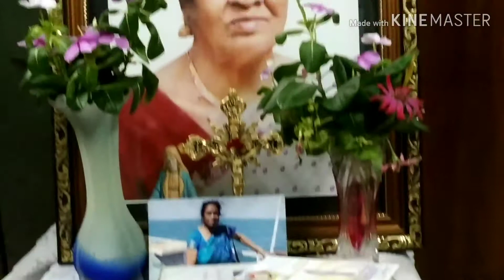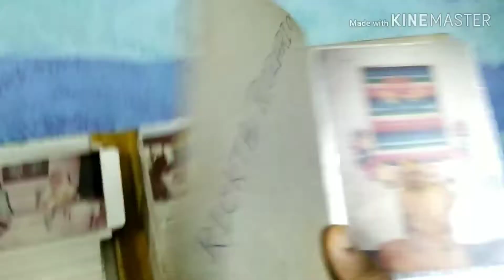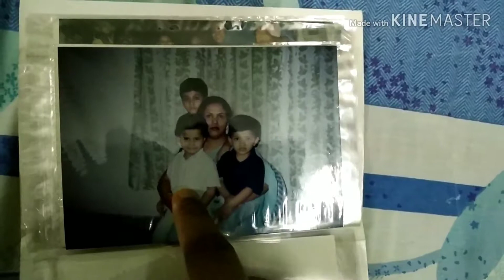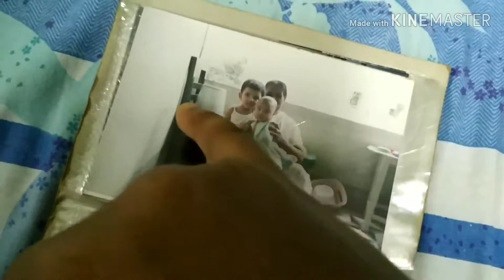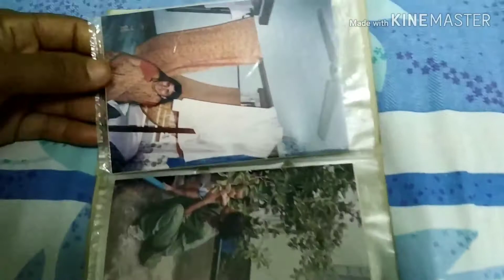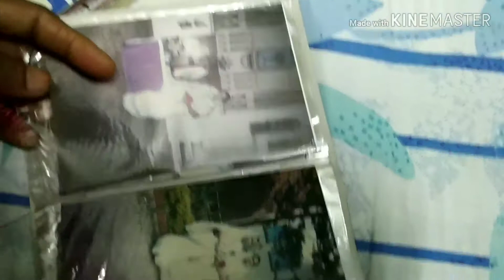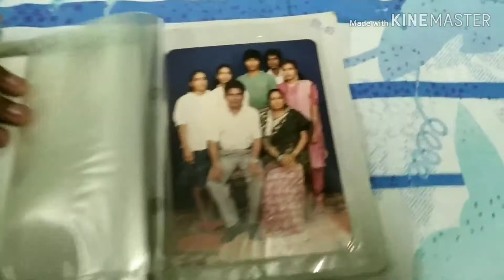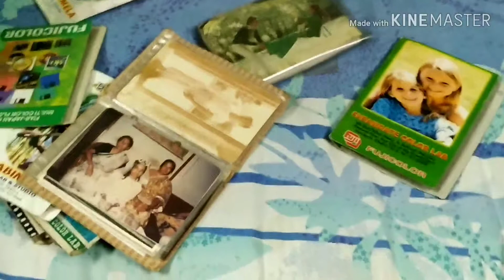Bengali Vlog # ! SURPRISE ! // WE ATE CHICKEN CURRY // WE SANG " SING ALLELUIA " // CHILDHOOD PIC